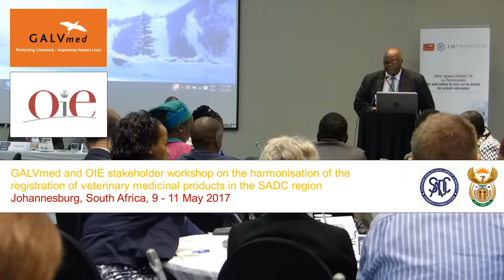Southern African Development Community view: Why is harmonising vet drug licensing important?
Dr Unesu Ushewokunze-Obatolu, the Principal Director of the Zimbabwe Department of Livestock and Veterinary Services explains why streamlining the vet drug licensing process is important to the Southern African Development Community View. Representatives from 14 out of the 15 member countries of the Southern African Development Community (SADC) held a meeting May 2017 in Johannesburg with one goal in mind - more quality veterinary medicinal products registered and marketed throughout the region through an efficient, timely and consistent process. This process would expediate a tedious process, which currently calls for registration in each relevant country.

This workshop was hosted by the OIE and GALVmed and considered best practices from the West African Economic and Monetary Union, the East African Community as well as initiatives such as Zazibona (a SADC region process for human medicines) and AVAREF ( an African-wide human vaccine regulatory forum).

Images : P. Bastiaensen (OIE)
Interviews : J. Singoma (GALVmed)
Musical intro : Carol Kaye, Better Days (from : Picking up on the E-string) 1995